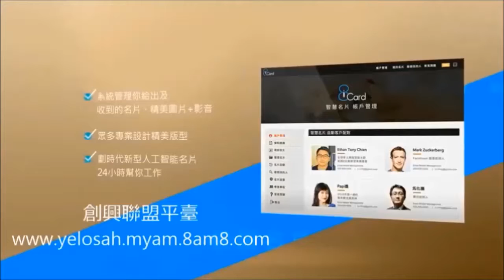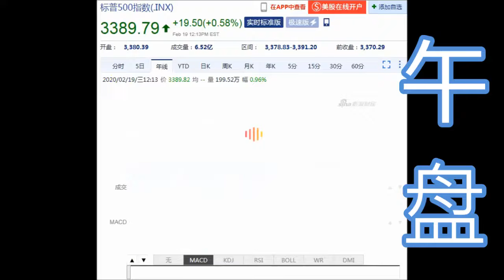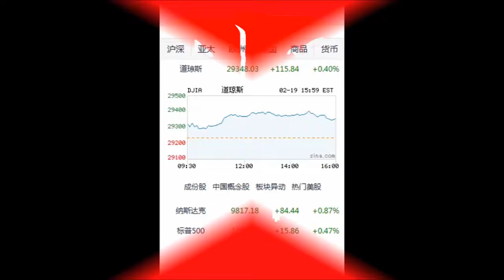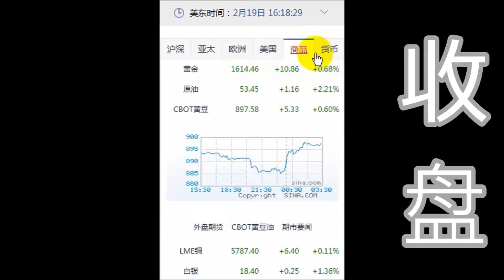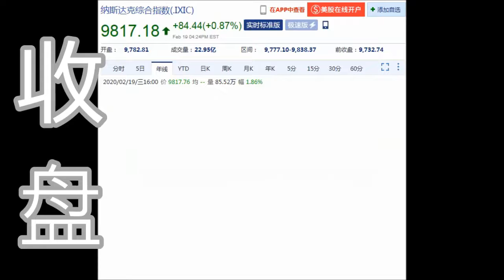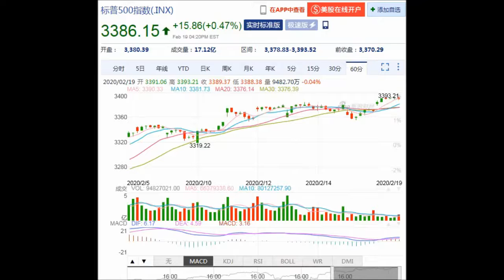8NET 盘终道琼上涨115.84点(02-19-2020)